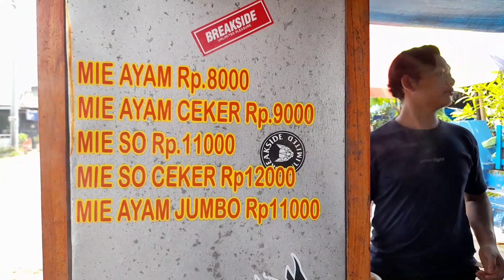TERLARIS !!!! MIE AYAM SOLO 200 PORSI PER HARI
MIE AYAM WOYO-WOYO
Lokasi : Jl. Kusuma Bangsa, Pancar, Burneh, Kec. Burneh, Kabupaten Bangkalan, Jawa Timur 69121
Buka setiap hari dari 10.00 s/d 18.00
Harga mulai 8k

FP FB : KULINER KAMAL

TERIMA KASIH
SELAMAT MENCOBA